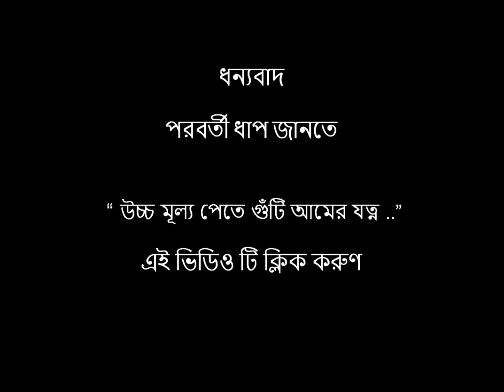আমের মুকুল আসার পরে ও মটর দানার সমান হলে সমাধান (২য়ও ৩য় ধাপ)। Mango cultivation (2 & 3 step)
আম বাগান আমের মুকুল আসার আগ থেকে আম চাষের শেষ পর্যন্ত কি কি করবেন আর কি কি করবেন না তার বিস্তারিত আলোচনা করা হয়েছে। এই ভিডিওটি দ্বিতীয় ও তৃতীয় ধাপ অর্থাৎ  মুকুল আসার পরে ও মটর দানার সমান হলে পরিচর্যা নিয়ে। পরবর্তি ধাপ গুলোতে কি করবেন তা আমার পরবর্তি ভিডিও এর টাইটেল অনুযায়ী দেখে নিবেন। আশাকরি চ্যানেলটি আপনার কৃষি কাজের সহযোগী হিসেবে কাজ করবে।